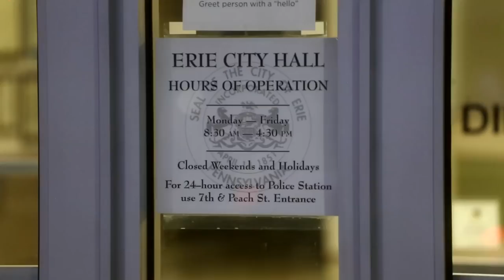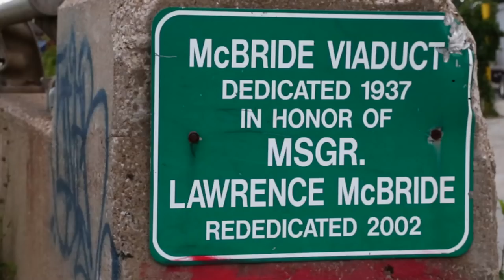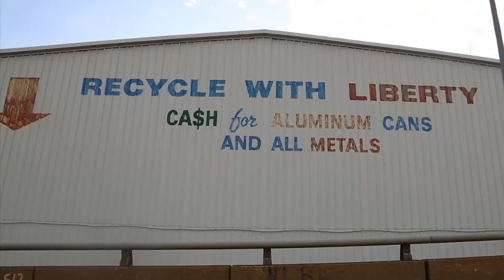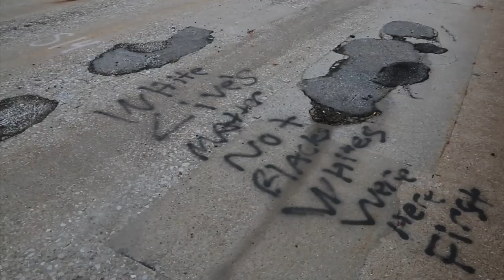Preview for "An Erie Silence" Feature Length Documentary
There's a little known civil rights fight in the "Worst City for Black Americans" over the pending demolotion of a bridge that connects two of Erie's low income, poorer residents.  The City of Erie wants to destroy it.  Local activists - like the Hendersons and Erie CPR - want to save it as it acts as an important artery between two impoverished communities.

THIS IS AN ONGOING FIGHT.

Please support Erie CPR by visiting erieviaduct.com.

Director/Producer/Camera/Editor:  LISA RUSSELL
Assistant Camera:  JOHN HENDERSON
Drone Footage:  PATRICK LEGLER

This is a noncommercial video and is used soley for eliciting production funding at which time news footage will be licensed.